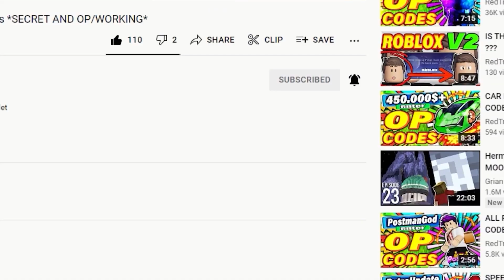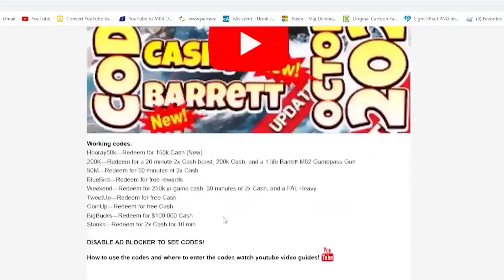ALL NEW *SECRET CODES* IN ROBLOX Dragon Ball Revenge (new codes in roblox DRAGON BALL REVANGE ) NEW